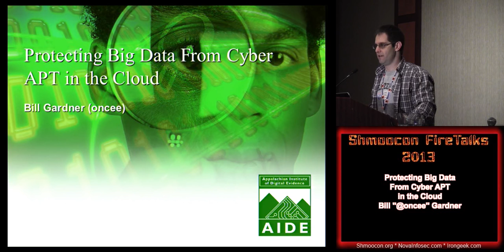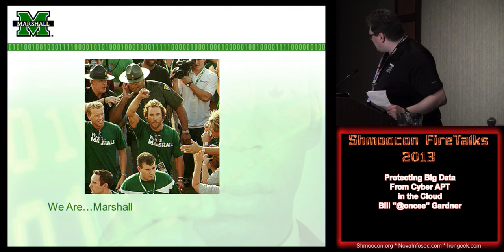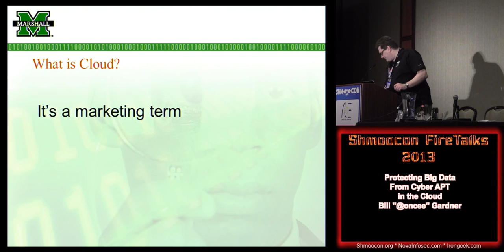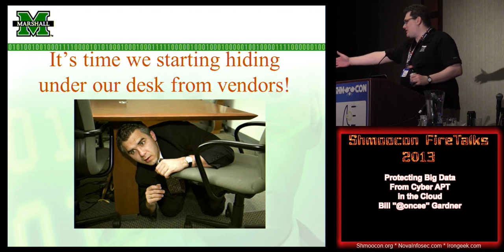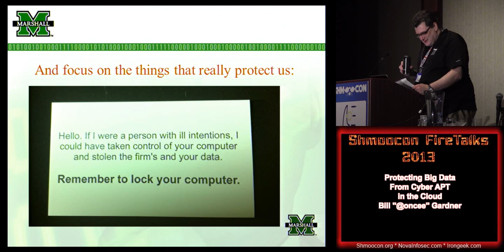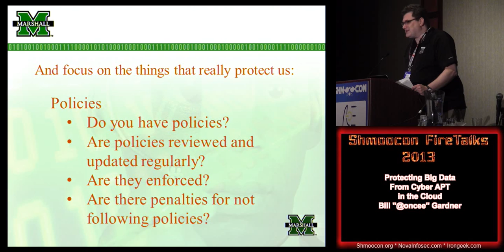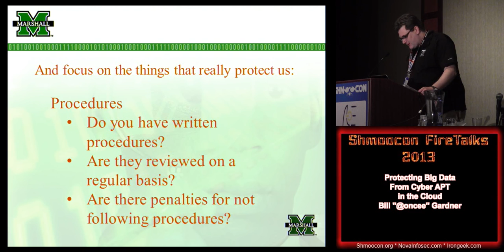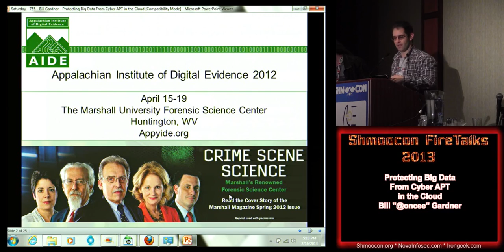Protecting Big Data From Cyber APT in the Cloud Bill @oncee Gardner